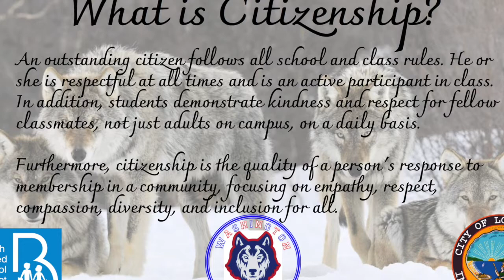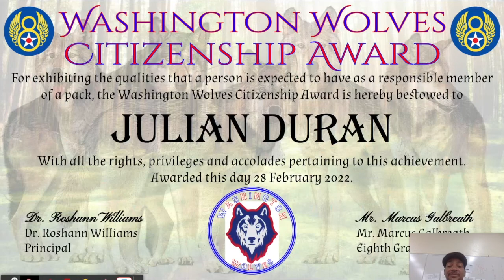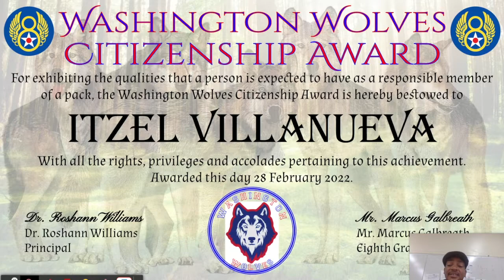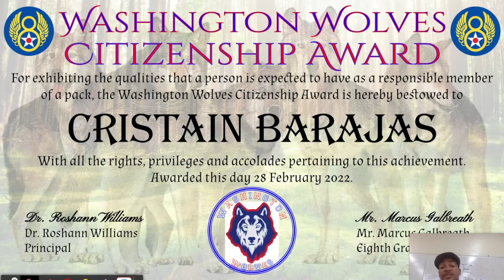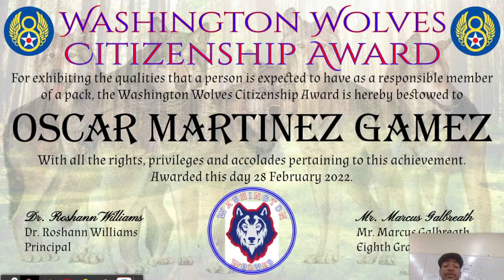8th Grade Citizenship Assembly S1 2022